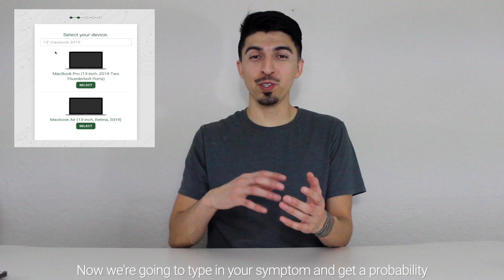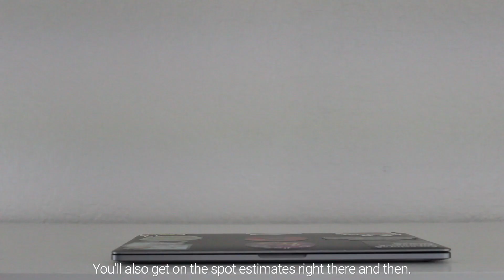Diagnosing Your MacBook for Free with Probability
How Probability Works:

We have aggregated the data from all the repairs we've ever done and specified it to your machine's exact make and model, which allows us to give you a Probability of what service you'll need to repair your device!

CleverTech
San Jose, CA